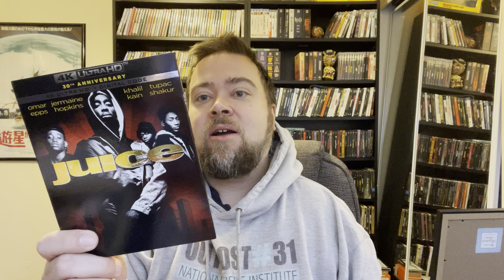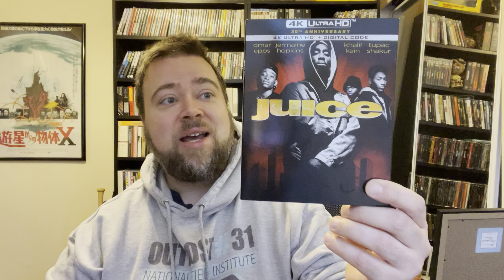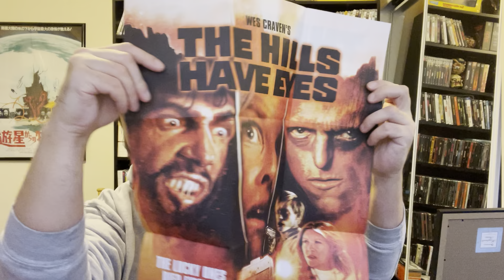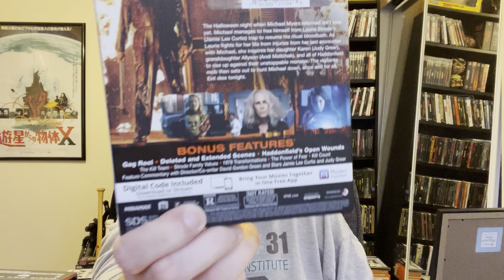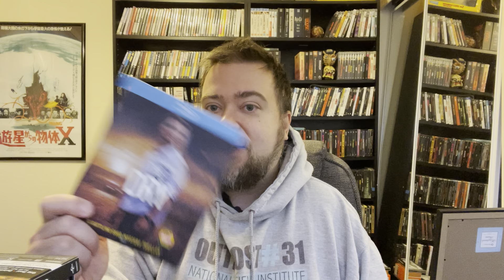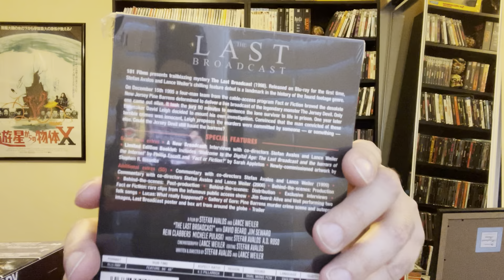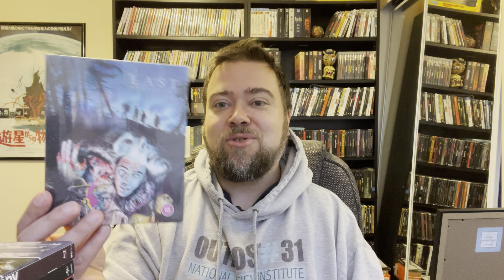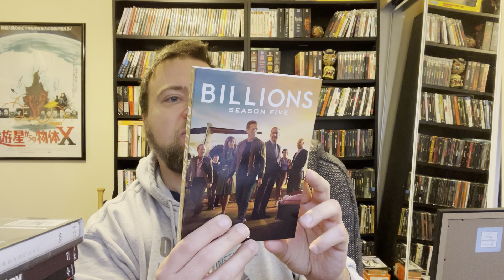Blu-Ray Collection Update 7 Pickups! 4K Ultra HD, New Releases, Arrow Video, Horror, Limited, TV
Dvds
Steelbook
Rant
Movie talk
New releases

Arrow Video
Halloween Kills
Horror movies
Limited edition
Collector’s edition
TV Show
The Dry Eric Bana Australian

Movie reviews